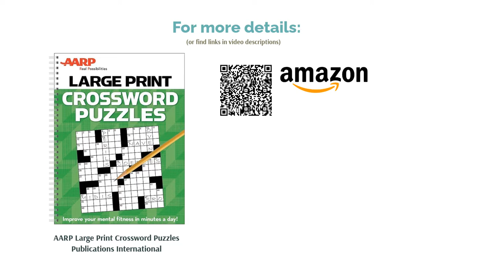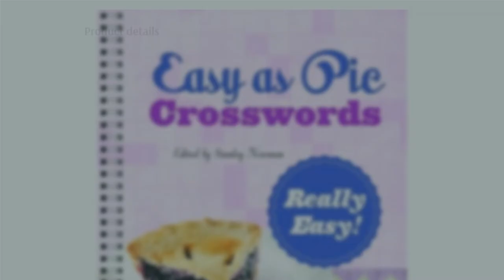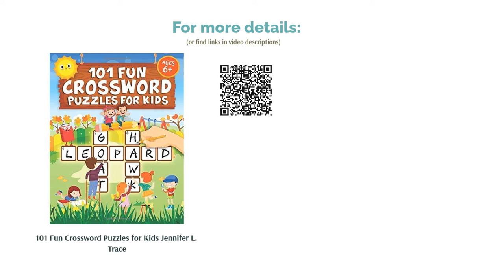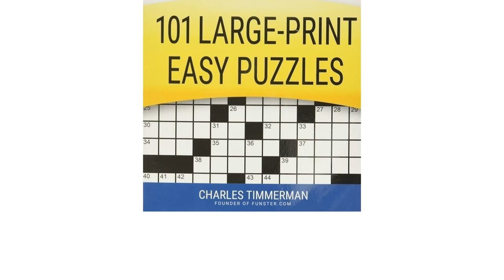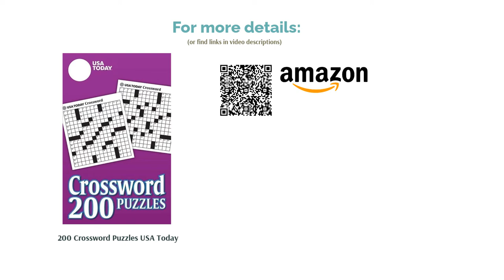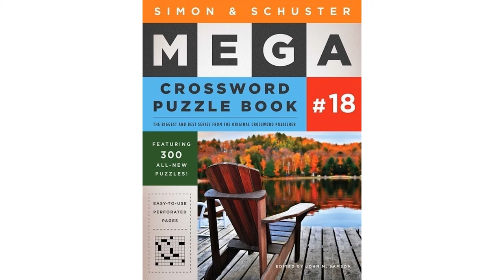🌵 10 Best Crossword Puzzle Books (The New York Times, USA Today, and More)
00:00 Introduction
00:46 #1 - Ultimate Crossword Omnibus The New York Times ($20.99)
01:31 #2 - AARP Large Print Crossword Puzzles Publications International ($7.48)
02:17 #3 - Brain Games - Crossword Puzzles Publications International ($9.98)
03:00 #4 - Easy as Pie Crosswords Stanley Newman ($8.36)
🛍️ Amazon tag=lm0cf-20
03:33 #5 - 101 Fun Crossword Puzzles for Kids Jennifer L. Trace ($7.97)
04:13 #6 - Los Angeles Times Sunday Crossword Puzzles Barry Tunick, Sylvia Bursztyn Vol. 29 ($9.99)
04:56 #7 - Funster Crossword Puzzle Book for Adults Charles Timmerman ($10.95)
05:37 #8 - 200 Crossword Puzzles USA Today ($7.07)
06:21 #9 - 75 Easy-to-Read Crossword Puzzles Chris King ($9.99)
07:04 #10 - Simon & Schuster Mega Crossword Puzzle Book John M. Samson #18 ($9.79)
07:47 Ending

Are you looking to give your brain a workout while you're at home? If so, then a crossword puzzle book might be what you need! Crosswords can keep your mind active as they will test your knowledge on many different topics as well as your ability to answer cryptic clues.
That's why we decided to hunt for the best crossword puzzle books out there so you don't have to. We chose Ultimate Crossword Omnibus by The New York Times as our favorite crossword puzzle book. It has a good variety of puzzles and will keep you busy for months. We’ve also put together a top 10 list for you to consider and created a handy buying guide to help you make your choice!